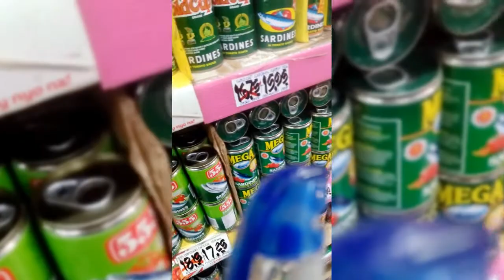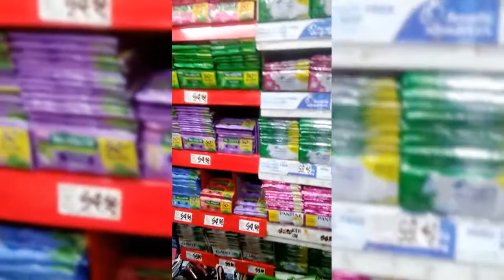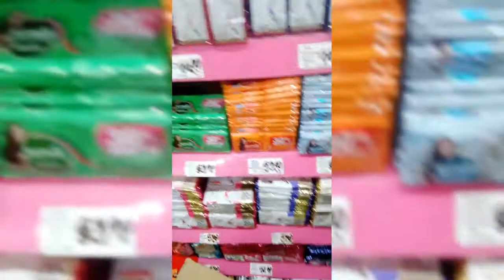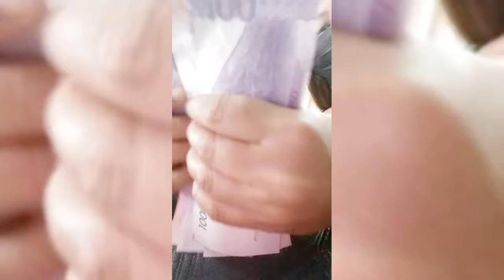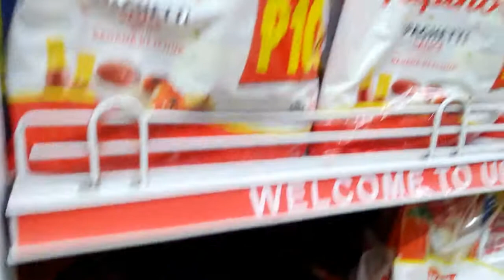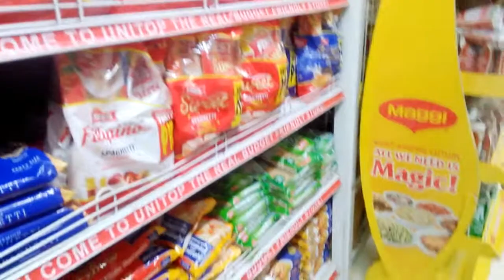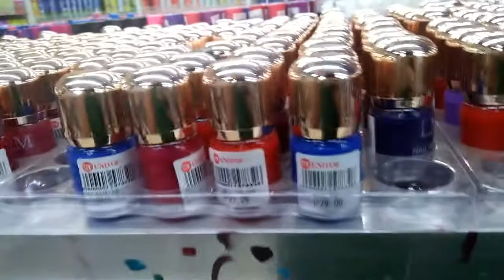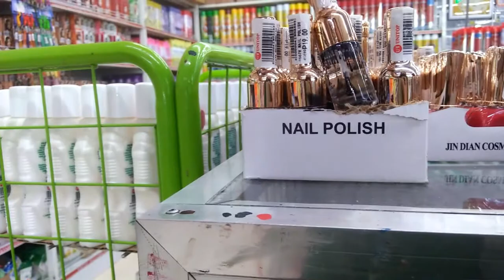Grocery,Shopping at Iba Pa..//Nakakalito at Hirap Magbudget//JennyAlagon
This video was taken last Sunday July 11,2021... I useually went to the grocery twice a week..

You can follow me also on:

Facebook.   Janny Jenn

Tiktok.          jebrylle